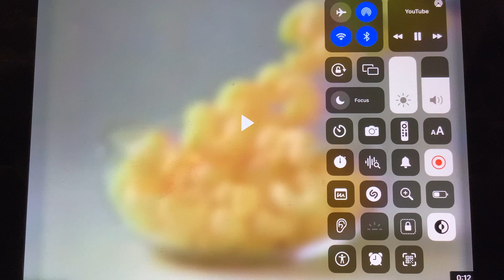January 5, 2024